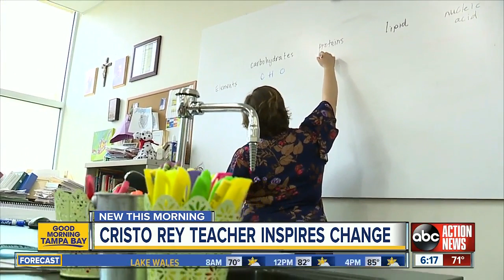Inspirational Cristo Rey science teacher takes on motherly role for her students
There is a school so new in the West Tampa neighborhood, it won’t graduate its first class until next year. Cristo Rey High School  will have one very proud science teacher when its students finally receive diplomas.